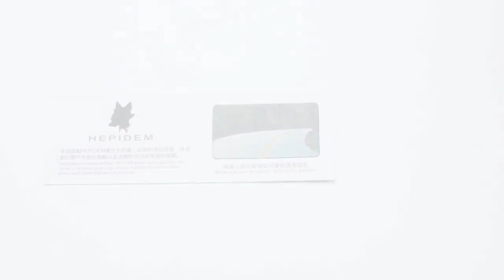HEPIDEM Acetate Polarized Sunglasses Men Vintage Retro Round Sun Glasses for Women Brand Design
HEPIDEM Acetate Polarized Sunglasses Men Vintage Retro Round Sun Glasses for Women Brand Design Clear Transparent Sunglass 9116 on AliExpress. Link to the product , price 24,85$ discount 50%!